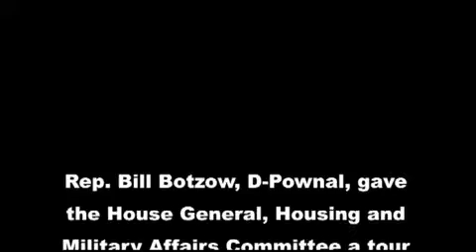Rep. Botzow's trailer park tour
Rep. Bill Botzow, D-Pownal, leads House colleagues on a tour of local trailer parks. He has introduced a bill offering greater legal protections to those entering rent-to-own transactions.